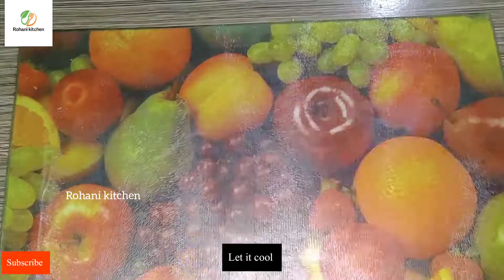Peri Peri Bites By Rohani kitchen | Chilli Bites | Ramzan Special | Enfes Yemek Tarifleri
How to Make Peri Peri Bites By Rohani kitchen | Chilli Bites | Ramzan Special | Ramzan Recipes |
Enfes Yemek Tarifleri

| ijaz Ansari food secrets | PRATIK YEMEK TARIFLERI | Enfes Yemek Tarifleri | Village Cooking Channel | Village Food Secrets | Recipes of the world|  From Fatma's Kitchen
| tastes from the village | Ebrahim Danish | Hausgemachte Rezepte | Schnell | Lecker Schon | Melissa Mir | VOSTOCHKA